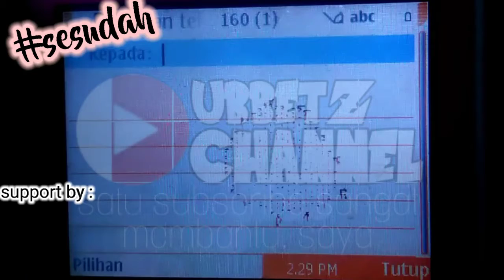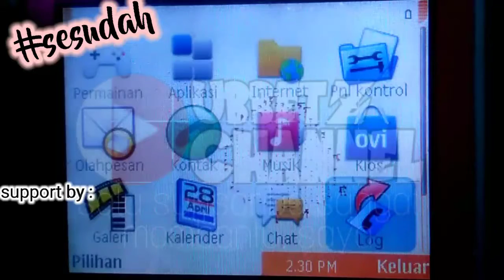Theme S60v3 N-Gage v1 By NKDesigns | Sahabat Symbianers Indonesia (For All OS Symbian)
Theme S60v3  N-Gage v1 By NKDesigns S60v3 Sahabat Symbianers Indonesia (For All OS Symbian)